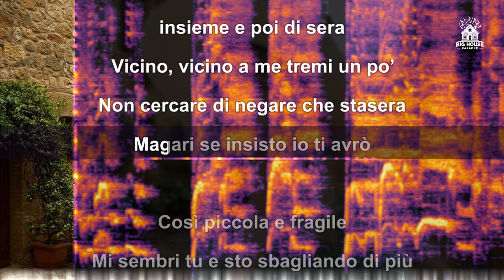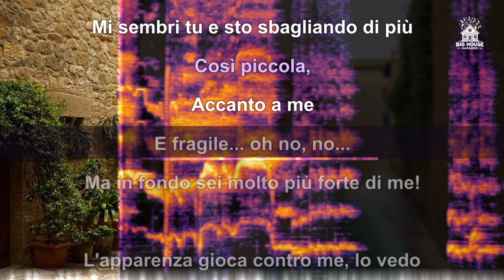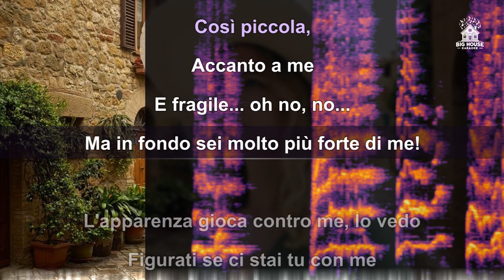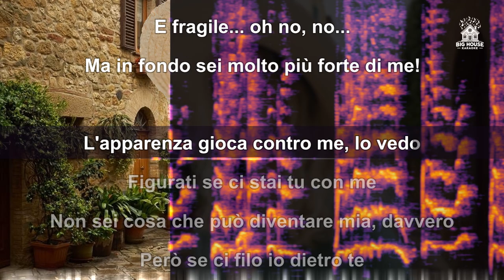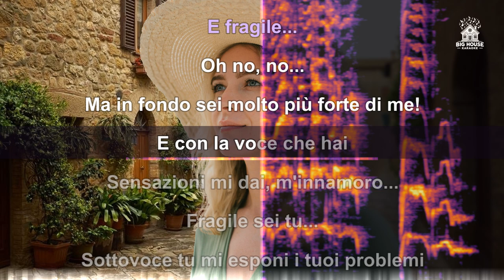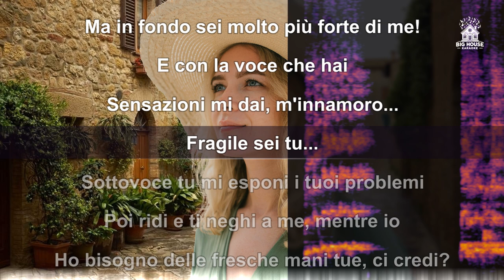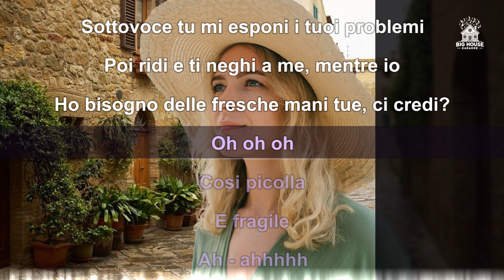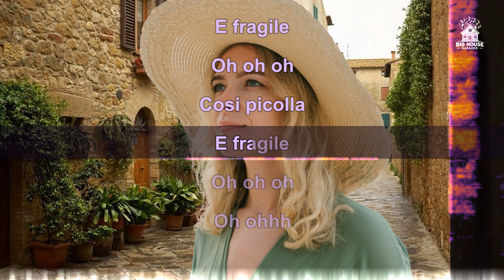Drupi - Piccola e Fragile (Karaoke / Instrumental)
Image by Julia Volk from Pexels